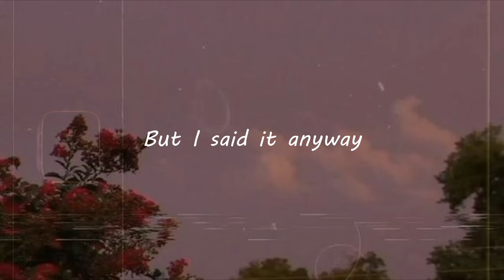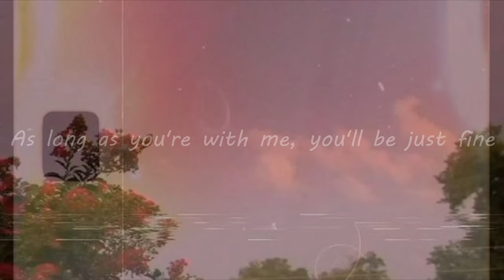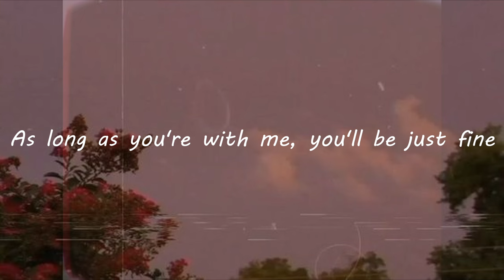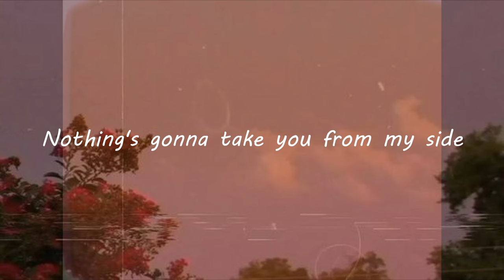Nothing's Gonna Hurt you Baby - Cigarettes After Sex(cover)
I post daily updates at my other social media platform.
Thank you for your support, Keep supporting.